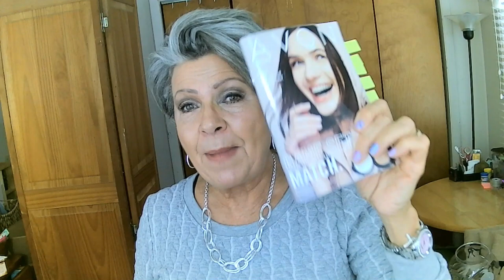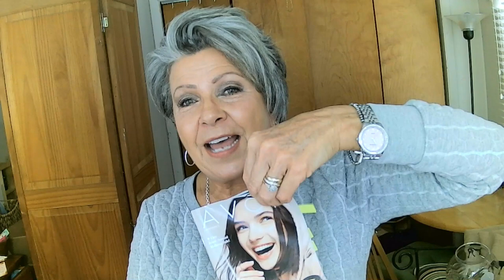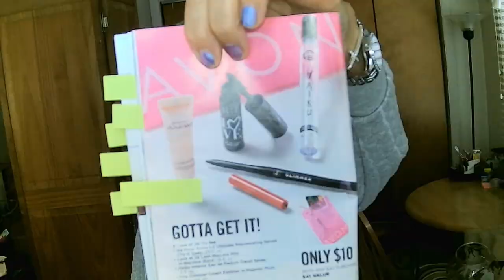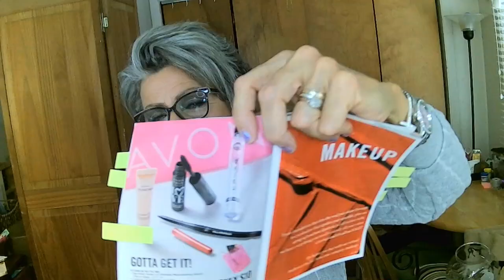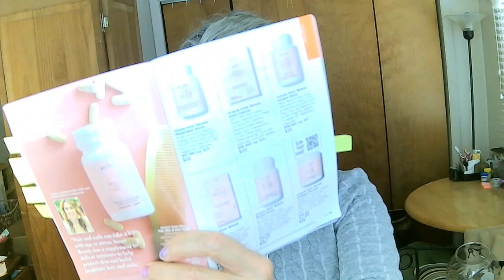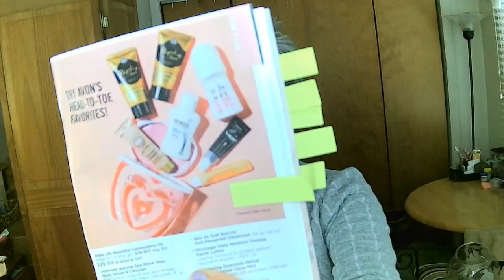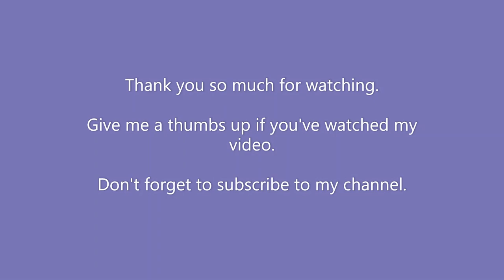Campaign 5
Campaign 5 has launched.  I will announce the winner of my January drawing.  I will introduce some new products.  I have some Valentine's Day gift ideas, and an invitation to open up a FREE Avon account that will allow you to receive Avon Representative discounts on Avon products, and LG appliances, and technology.  You will have the opportunity to acquire insurance benefits.